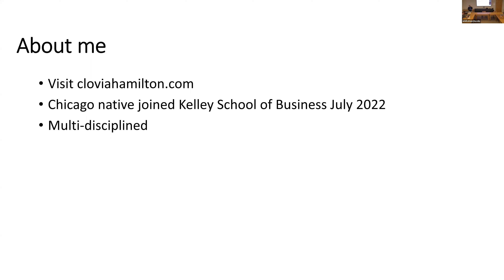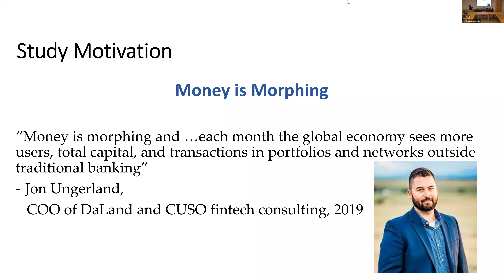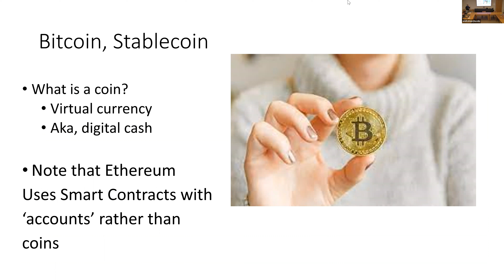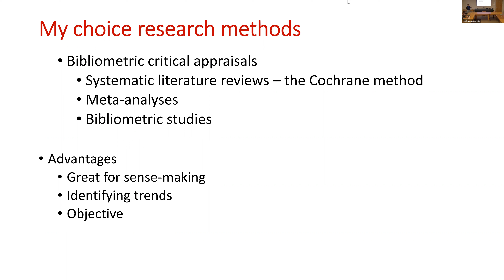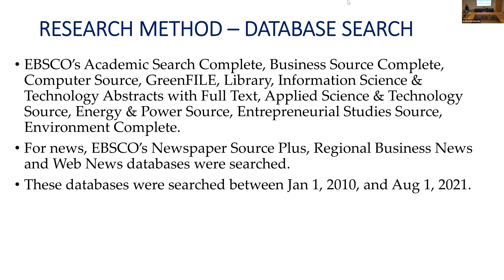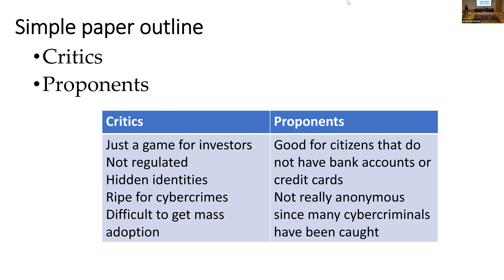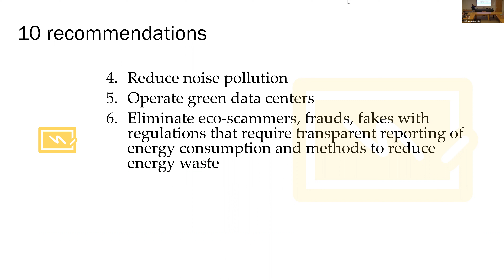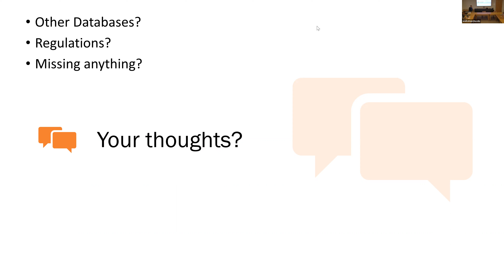Clovia Hamilton: Money is Morphing - State of Cryptocurrency and Recommended Legal Changes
11/28/2022
Colloquium Series - Clovia Hamilton

Money is Morphing - State of Cryptocurrency and Recommended Legal Changes

Bitcoin is the best-known cryptocurrency for which blockchain was invented. Blockchain is a digital, decentralized distributed ledger that records transactions that take place on peer-to-peer networks. Creating a single new bitcoin takes as much electricity as a typical US household consumes in 57 days; and the annual energy consumption is equivalent to that of Sweden at 135 TWh. The energy consumption issue related to crypto mining has been debated. This research is a bibliometric study conducted using the critically appraised topic method using 81 publications. The research focuses on the pros and cons of using cryptocurrency. A cryptocurrency benefit is that digital currency can provide improved access to banking and inclusion for many people in underdeveloped countries that lack banking services. From the results of the study, 10 recommendations were made to answer how cryptocurrency can be a more sustainable alternative to traditional banking. Traditional community financial institutions and traditional currencies can morph by embracing digital financial technology. Financial institutions can remain relevant in the face of digital asset and cryptocurrency innovations. With the implementation of the recommendations gleaned from this bibliometric study, more inclusive, community oriented, and environmentally friendly banking can be achieved.